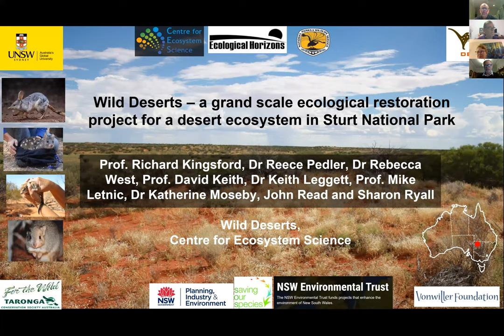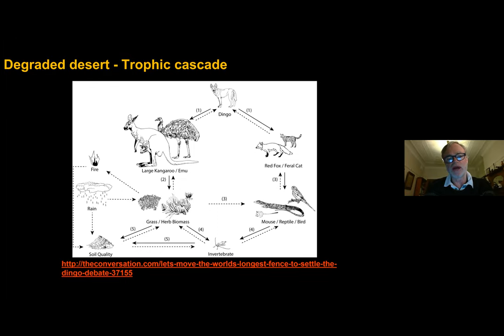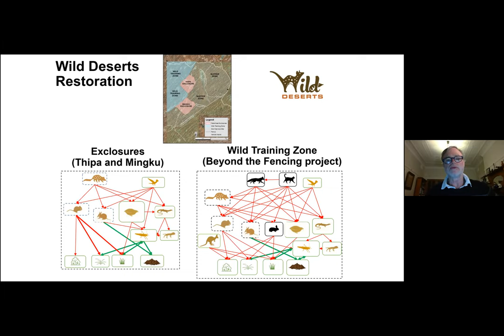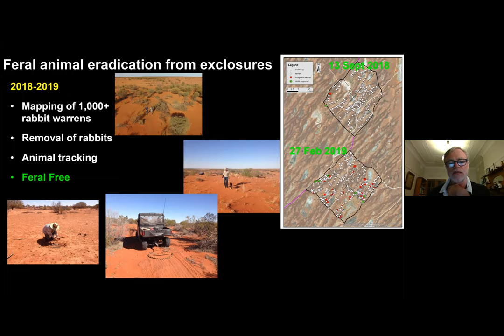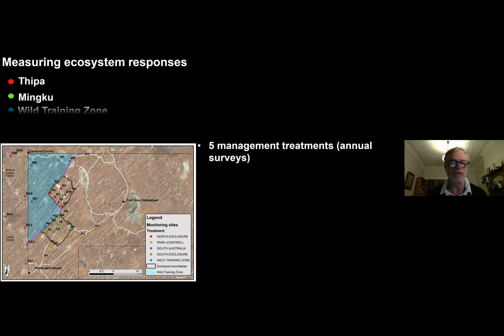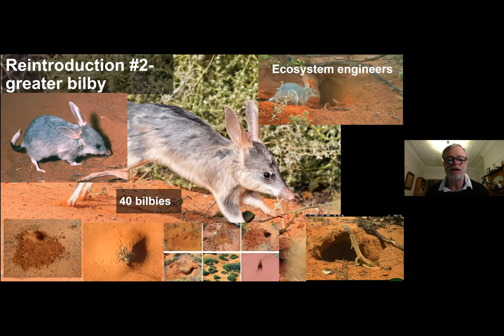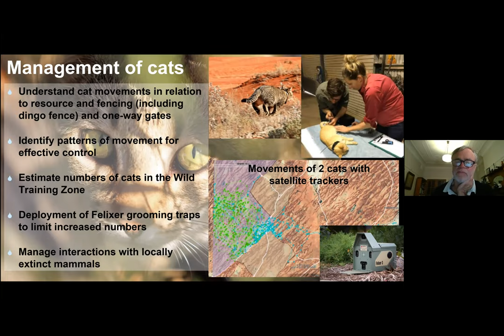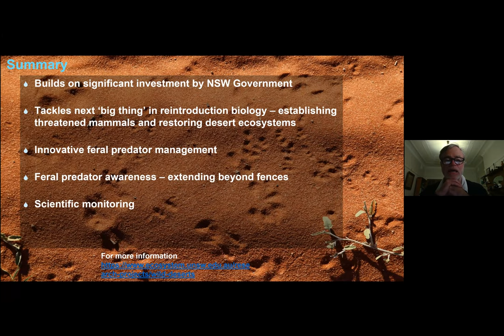OFFS Talk: Richard Kingsford on Re-introducing locally extinct mammals to Sturt National Park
Professor Richard Kingsford spoke to us about Wild Deserts, part of the Save Our Species initiative. 35,000 ha of desert ecosystem in Sturt National Park in north west New South Wales are being restored by eradicating or controlling introduced animals, managing native herbivores, and reintroducing regionally extinct mammals.

Professor Kingsford is a river ecologist and conservation biologist who has worked extensively across the wetlands and rivers of the Murray-Darling Basin and Lake Eyre Basin. He has worked with many different communities and governments across this region. His expertise includes: River ecology, water use in Australia, wetland ecology, waterbirds, river policy, dam building effect, rewilding, adaptive management of ecosystems and conservation biology.